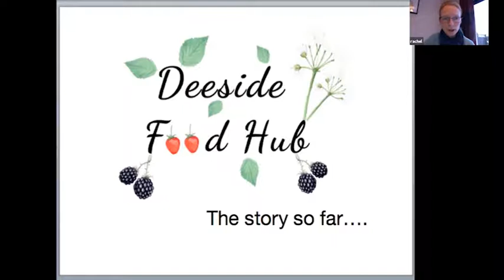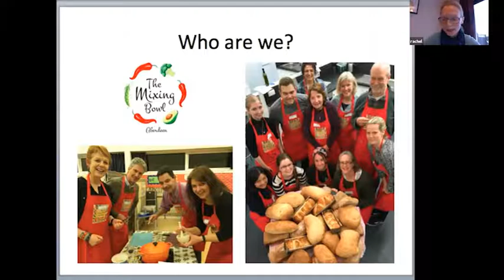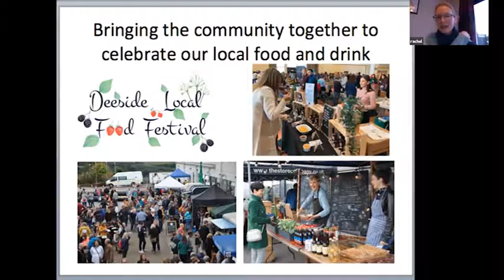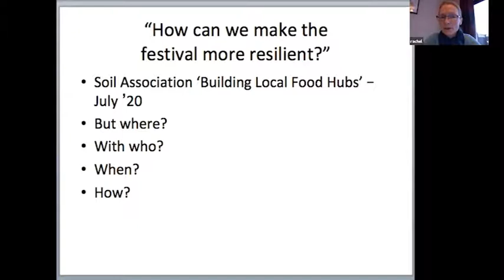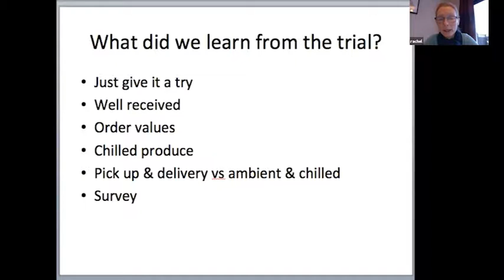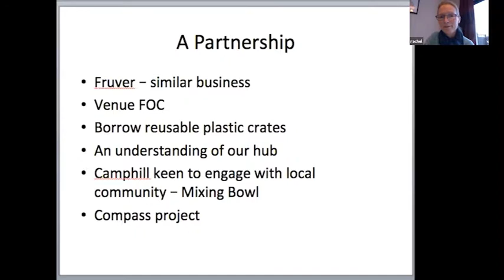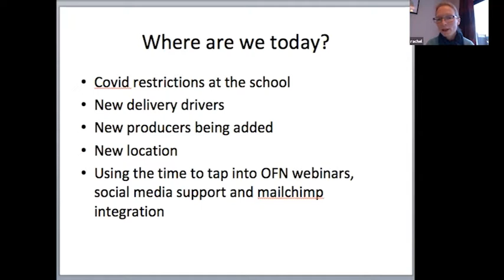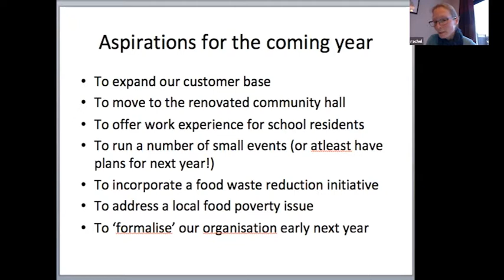Deeside Food Hub - Open Food Network UK showcase of food enterprise business models - February 2021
Part of a webinar showcasing all the wonderful different approaches to creating and running a community food enterprise.

In the webinar we were joined by guest hubs who shared their business models as well as what has worked well for them, what mistakes they may have made when they were starting up and what they might have done differently.

To find out more about Deeside Food Hub and to shop, go here: ​

To find out more about the Open Food Network UK, go